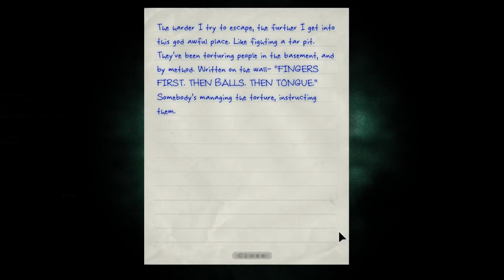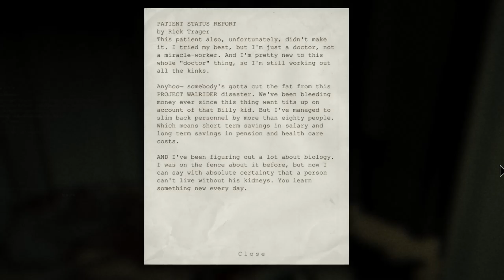A Game, Interrupted: Outlast [6] Disbelief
1. No loading from a previous save.
2. If I die, the game is over.

What a dick move.